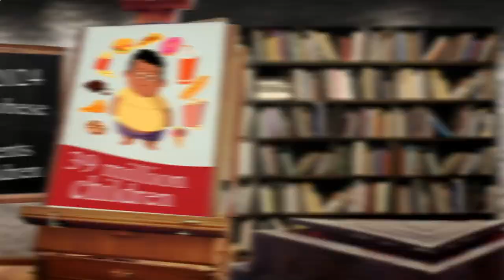Nearby Restaurant Me - Nearby Restaurants Me - Berlin 10179 DE, Mitte, Berlin, Germany